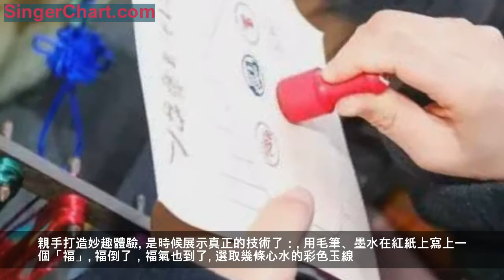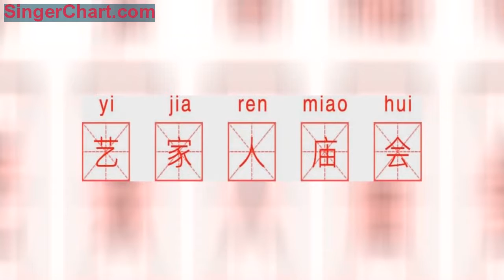碧桂園 看到這場社區里的高逼格廟會，我以為自己穿越了……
全文共935字，閱讀全文約3分鐘。

廟會，又稱「廟市」
源起寺廟或寺廟附近舉行的定期集市
在古時候，每逢廟會一到
來自四面八方的人們
便會像潮水般涌至這個民間盛會
各種可口的市井吃食，盛大的民俗巡遊
此起彼伏的叫賣聲，還有琳琅滿目的商品
無不讓人流連忘返

近日，在碧桂園社區內
也有一場原汁原味
古風古韻兼備的藝家人廟會
呈獻給廣大業主

跨過這道門，就是廟會藝家人
再領一張集章明信片
解鎖全部互動任務、集齊9個印章
即可免費「召喚」精美禮品~

不忘老祖宗技藝
親手打造妙趣體驗

是時候展示真正的技術了：
用毛筆、墨水在紅紙上寫上一個「福」
福倒了，福氣也到了。

選取幾條心水的彩色玉線
編織成別致的同心結、萬福結、玉結……
戴在手上或當掛飾，瞬間增添不少氣質和美感~

還有用紅棗、花生、桂圓、瓜子等
食材DIY布藝錦囊
用彩紙造出傳統轉運風車，雖不名貴
但都是親自製作而成獨一無二的手工藝品~

經典非遺遊戲重現眼前
總有一款能喚醒兒時記憶

一見到投壺、滾鐵環、用筷子夾彈珠遊戲
童年回憶便湧上心頭……
不只小孩，就連已成父母的大人也躍躍欲試~
看看業主們專注的眼神和臉上洋溢的笑意
就知道他們有多麼愛不釋手！

一次嘗遍南北美食
領略舌尖上的中國味道

喜歡酸酸甜甜的冰糖葫蘆
還是口感鬆軟細膩的綠豆糕？
作為一名合格吃貨，當然全都要pick！
從胃腹升騰起的融融暖意
已然讓人忘卻了冬日裡的凜冽寒風~

獨占一隅的懷舊中式風
用鏡頭留住美好瞬間

在這次活動中
不能不提這一方顏值滿分的小天地！
這面中式牌坊創意拍照牆
吸引了眾多業主排隊打卡。
剪刀手、大拇指、花式比心……
忍不住和親朋好友開啟狂拍模式！

廟會現場除了有好玩、好吃的各種攤位
更有多個碧桂園藝家人帶來的精彩表演

出色的節目輪番上場
引來觀眾掌聲不斷~

這次由碧桂園服務
廣東省博物館（省流動博物館）主辦
新潮傳媒協辦
三方聯手打造的

讓傳統文化走進了社區
也讓碧桂園業主共同生活的家園
處處涌動著藝術氣氛與人文暖流

就如一位業主所說：
廟會豐富了我和孩子的文化生活，
我們也從中感受到親切感和歸屬感。
傳承傳統文化是每個人義不容辭的責任，
希望以後能有更多機會參與這樣的活動。
今後碧桂園服務將繼續結合社會各界力量
以多種形式開展更多樣的精神文化活動
與廣大業主攜手共建和美社區